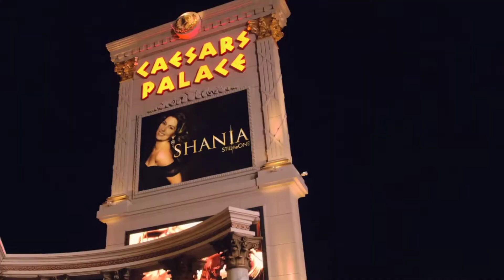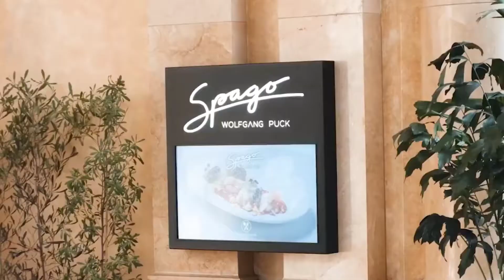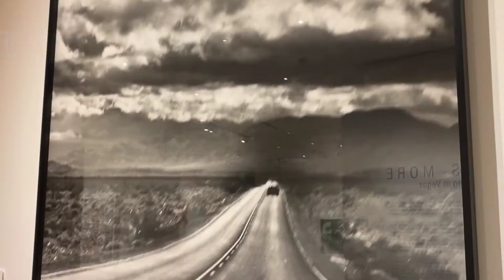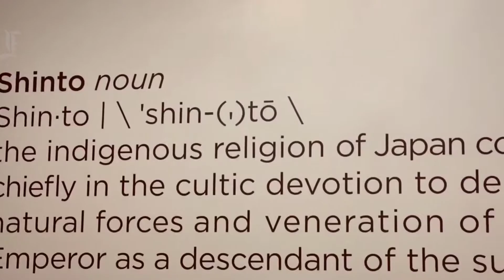10 THINGS YOU DIDN’T KNOW ABOUT THE BELLAGIO LAS VEGAS | 2022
10 THINGS YOU DIDN’T KNOW ABOUT THE BELLAGIO LAS VEGAS | 2022

One that sticks out among the opulent resorts, artsy clubs, and romantic restaurants is the Bellagio Hotel and Casino. The Bellagio is synonymous with extravagance as they provide an exceptional experience, from spacious suites to captivating views. Although the Bellagio resort is well-known worldwide, there are 10 facts about it that few people are aware of.
Also let me know what you want to see next!